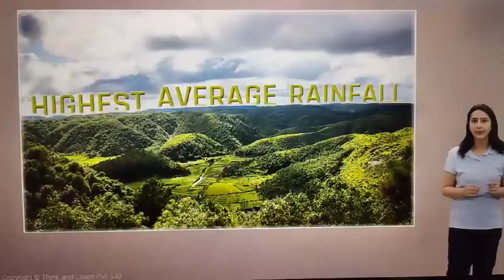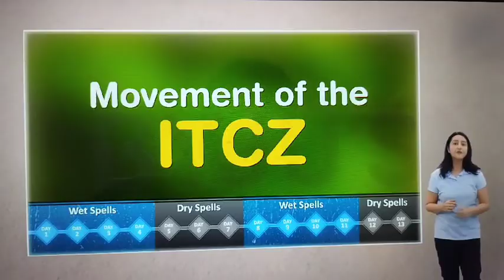Advancing Monsoon🌧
Advancing Monsoon 3D animated video